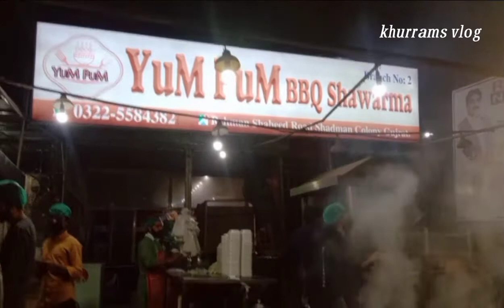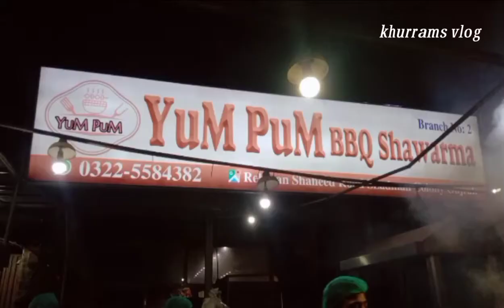Yum Pum BBQ And shawarma||Gujrat famous fast food||khurrams vlog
Most famous street food in gujrat. Yumpum BBQ And shawarma so delicious yummy 😋.